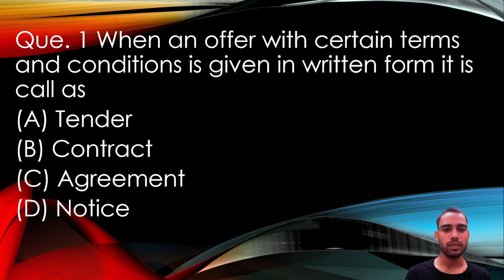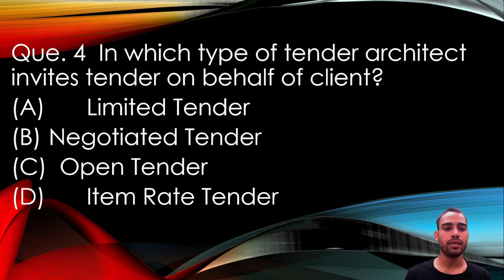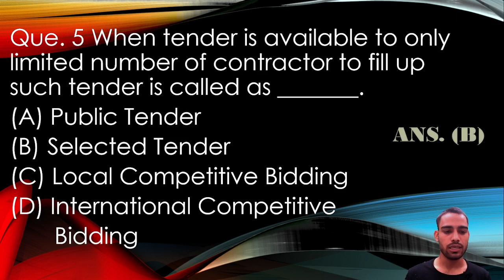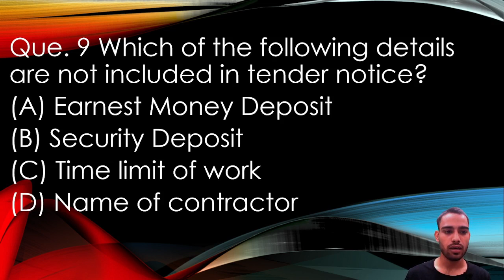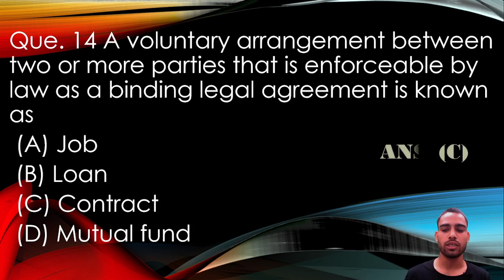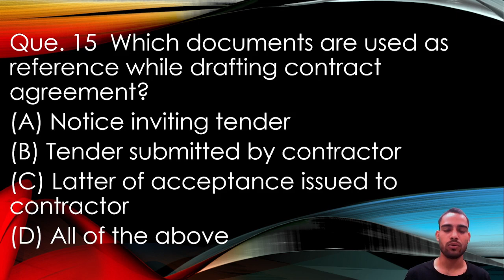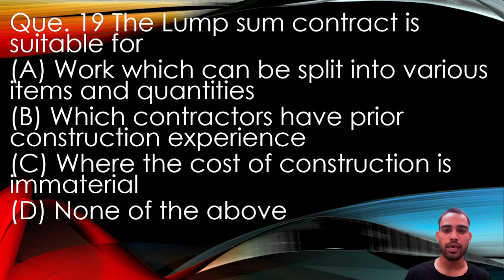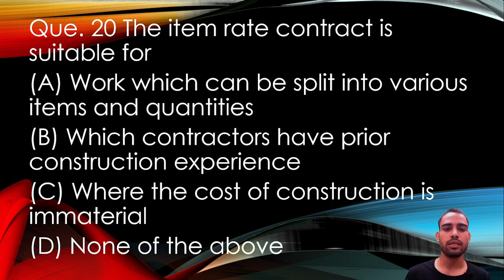(L4) RTU EXAM 2021 IMPORTANT MCQ FOR CIVIL ENGINEERING||rtuexamupdate||ppcmmcq|RTU EXAM UPDATES 2021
@if you have any query then comment here@
 @ if you want any lecture pdf notes then whatsapp me-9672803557

Project management and construction objective
objective civil engineering
rtu exam update
rtu exam 2021
RSMSSB-JE
Rajasthan JEN 2020
SSC JE EXAM
MECHANICAL MCQ

OTHER THEORETICAL SUBJECTS-

objectivecivilengg
industrial engineering objective question
ud rtu kota comment here@

RSMSSB-JE
Rajasthan JEN 2020
SSC JE EXAM
MECHANICAL MCQ

OTHER THEORETICAL SUBJECTS-

objectivecivilengg
ud rtu kota